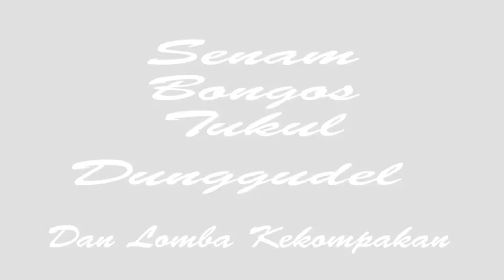Lomba Senam LANSIA & Lomba Kekompakan Group